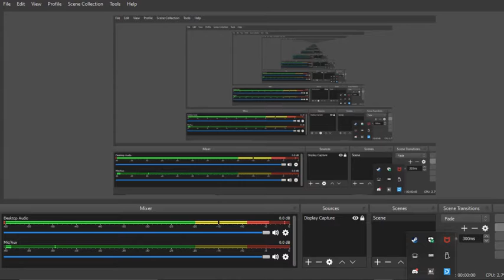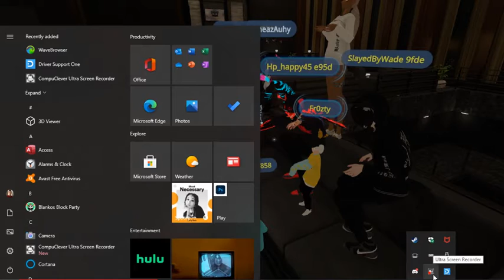VRChat Singing Competition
Having a singing competition